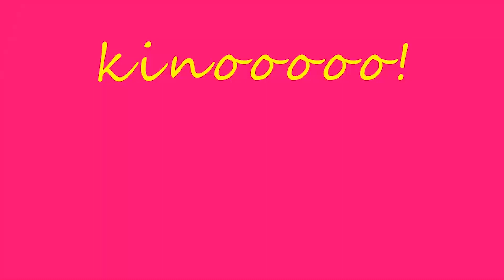Did you know that a Wooden Wheel in the world has lasted for......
Obabbe okimanyi nti enziga eyakolebwa mu lubawo emaze emwaka .
Bya Ustadh Senteza Yusufu.